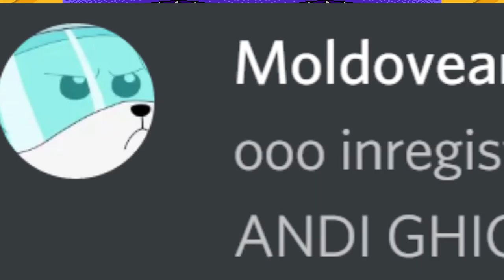Wheel of Fortune: Sooth Carolina - PARTEA 2 - Game Daddies